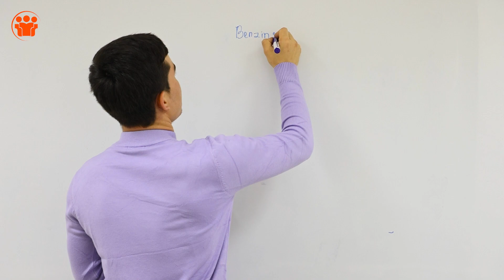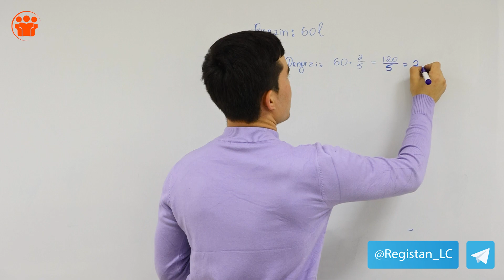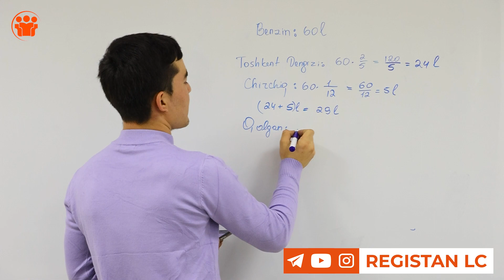31-dars | Bakda necha litr benzin qolgan? | Prezident maktabiga tayyorlov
Prezident maklablari imtihonida tushadigan masalalar.

Darslarni Registon Mirzo Ulug'bek filialimizdagi Matematika va Fizika fani o'qituvchisi Adham Mahmudov olib bordi.